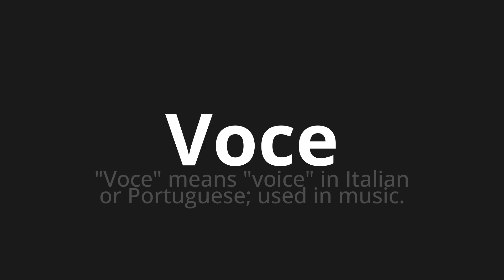How to pronounce Voce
Master the Pronunciation of 'Voce Which means voice' - which means : "Voce" Means "Voice in Italian or Portuguese;Used in Music. 📝 with @HTPronounce 🎓🗣️ - [Your Guide to Italian]

Learn to pronounce 'Voce' perfectly in Italian with our easy and engaging tutorial by @HTPronounce! 📖📽️ In this comprehensive video, we provide you with native speaker examples 🗣️👂 and phonetic breakdowns 🎵 to ensure you get the pronunciation just right.

How to say Voice in Italian